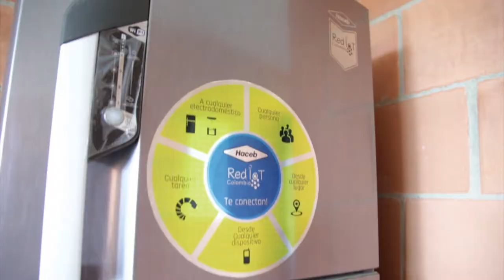Casa de Yuberjen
Esta es la historia de Yuberjen Martínez y la entrega de su casa